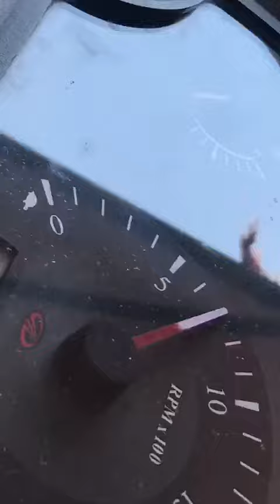NVT THESHAR मशीन टोकरी मॉडल में आ गई है जो माल बिलकुल साप निकलता है shree krushna Aagro tredas